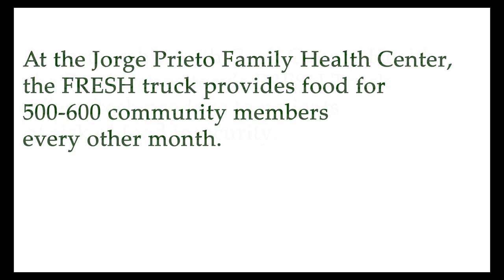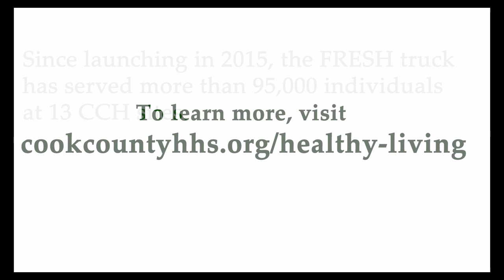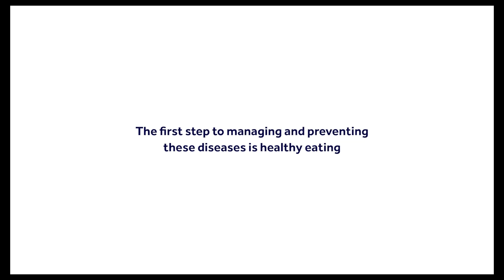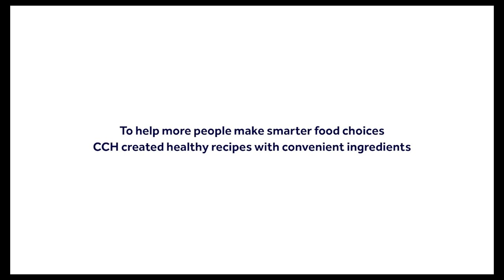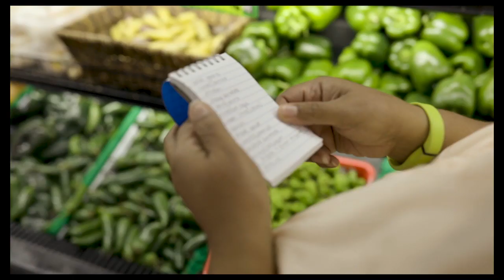The Heart of the Matter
The Cook County Health Foundation's Annual Gala and Awards Event raises awareness for building better futures for those living with heart disease and diabetes. This program was recorded by Chicago Access Network Television (CAN TV).